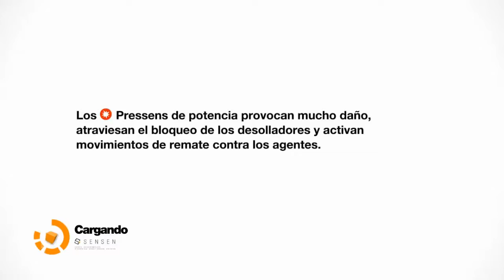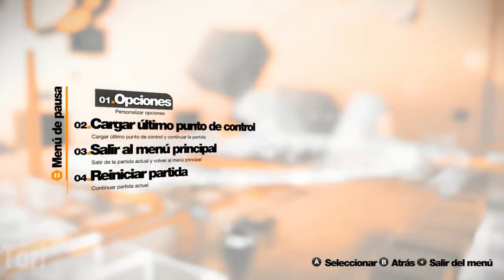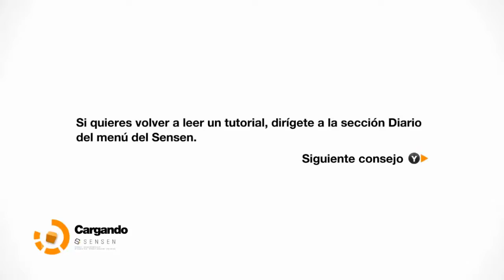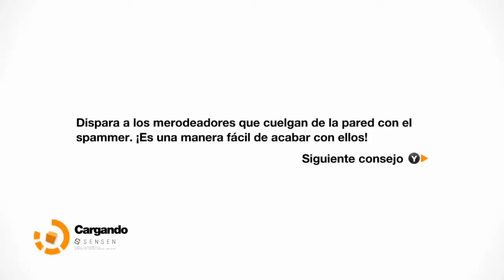Remember Me Cap 8: Icóno panóptico (parte 2).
Hoy en Remember Me:

Conseguiremos recuperar parte de nuestros recuerdos y todos los recuerdos de los prisioneros de la Bastille cuando consigamos derrotar a la Madame.

Será un combate complicado, es la primera vez que lucho contra ella y por eso me costó.

La táctica es sencilla, con el DDos ataque inmovilizar la, nuestros aliados serán los enemigos que irá espameando ya que con combos podremos utilizar los para reducir el tiempo de cooldown del ataque DDos o para curar nos cada vez que necesitamos.

Cuando cambie los combos me fue mucho más fácil, un combo para pegar, otro para curar y otro para reducir el tiempo.

Si que es verdad que si hubiera puesto al mediano el de daño puede que hubiera acabado mucho antes con la madame.

Para el próximo capítulo solo lo utilizaré para hacer un combio de memoria, por eso será un video corto.

Nos vemos.